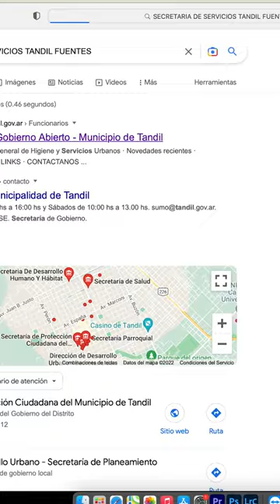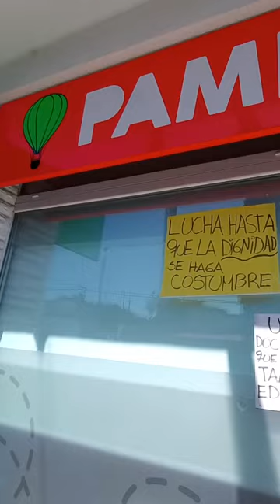EL INDIVIDUO VS. EL ESTADO-DOS EN UNO-SEÑALES DE TRANSITO Y DOCENTES MUNICIPALES.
En mi trayecto hacia el service de Tv, me encuentro con varias sugerencias para hacer.
Como están tapados por los arboles, los carteles de la dirección de la mano de las calles.
La falta de ciclovías.
Escuela de la primer infancia en una institución privada con una falencia en el pago a los docentes.
La recomendación de la serie de Neflix ¨Pepsi, ¿dónde está mi avión?¨
Muestra como es posible enfrentar a los poderes con creatividad y confianza.